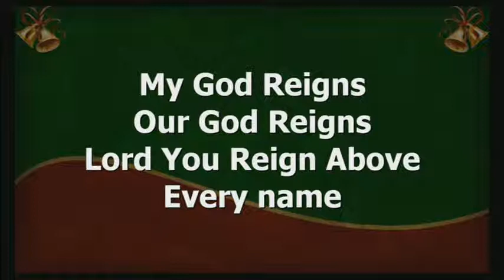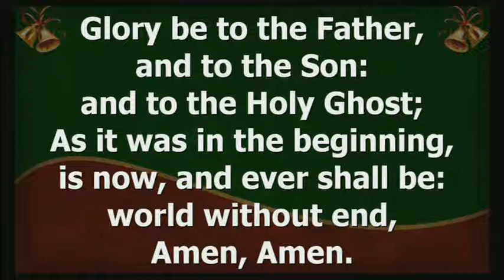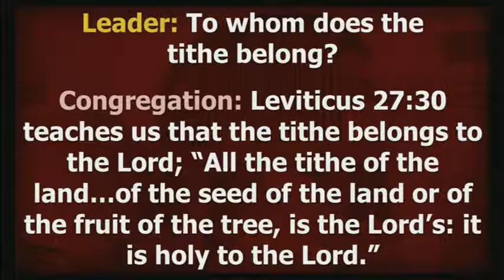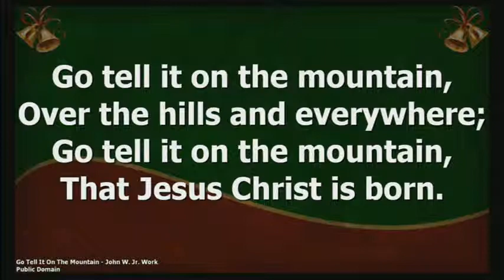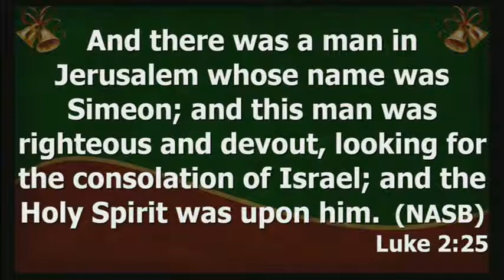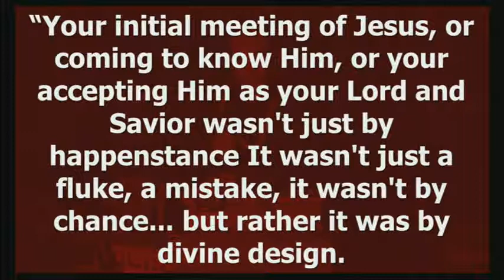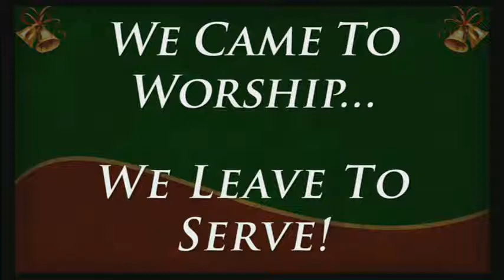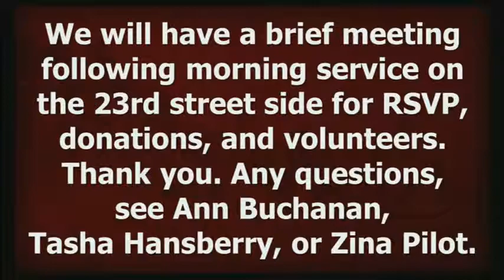Sunday Service - December 27, 2015 - "It's Not By Happenstance." - Reverend Gerald J. Joiner, M.Th.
Sunday, December 27, 2015 - Morning Worship Service at Zion Baptist Church, Inc. - Sermon: "Meeting Jesus; It's Not Just By Happenstance" - Luke 2:25-32  - Reverend Gerald J. Joiner, M.Th., Pastor.